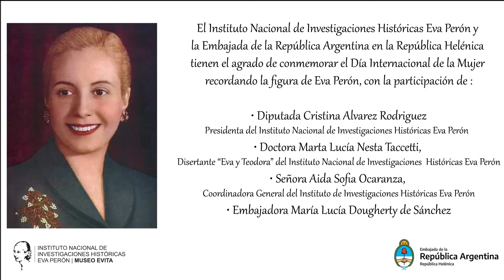𝑪𝒐𝒏𝒎𝒆𝒎𝒐𝒓𝒂𝒄𝒊𝒐́𝒏 𝒅𝒆𝒍 𝑫𝒊́𝒂 𝑰𝒏𝒕𝒆𝒓𝒏𝒂𝒄𝒊𝒐𝒏𝒂𝒍 𝒅𝒆 𝒍𝒂 𝑴𝒖𝒋𝒆𝒓 𝒓𝒆𝒄𝒐𝒓𝒅𝒂𝒏𝒅𝒐 𝒍𝒂 𝒇𝒊𝒈𝒖𝒓𝒂 𝒅𝒆 𝑬𝒗𝒂 𝑷𝒆𝒓𝒐́𝒏